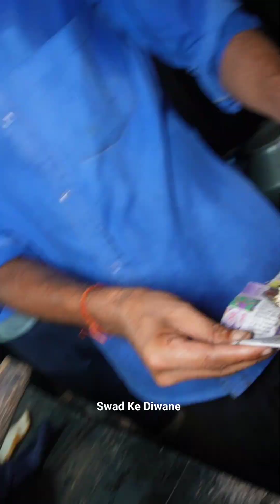सिर्फ ₹7 रुपए में खिला रहे Egg भुर्जी उबला अंडा Egg Omelette Half Egg Potch 😱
Add:

Keep Supporting 🤗

Swad Ke Diwane 😎